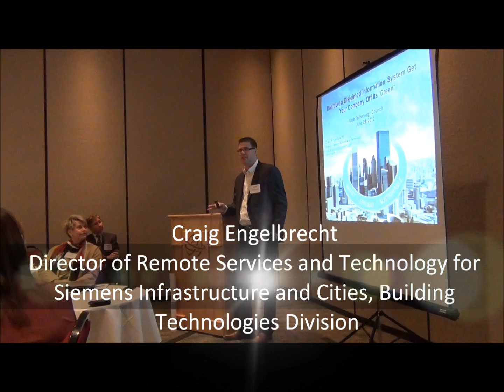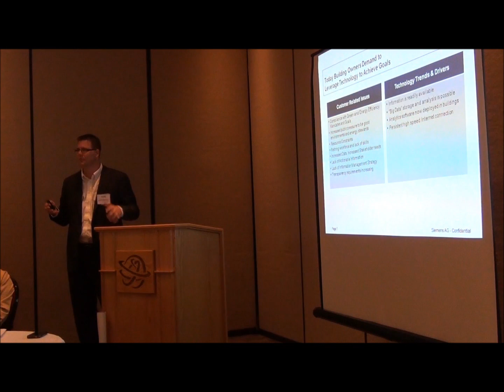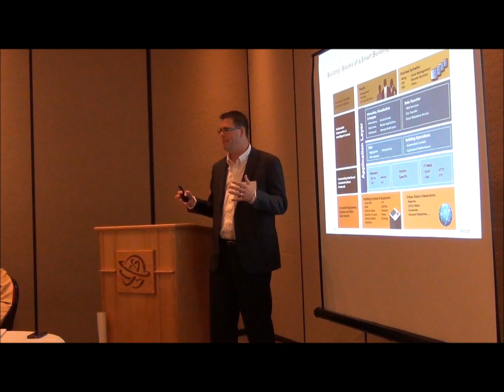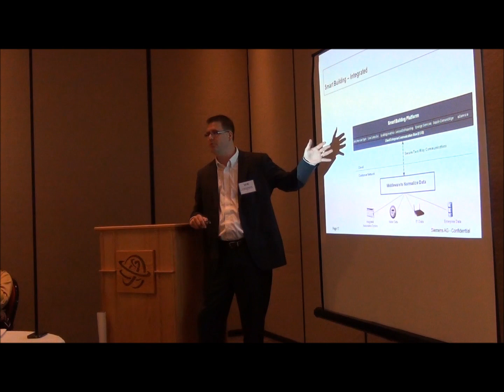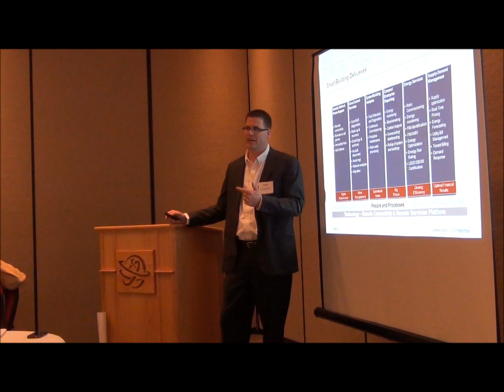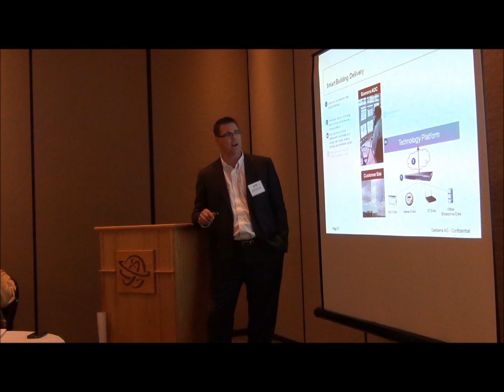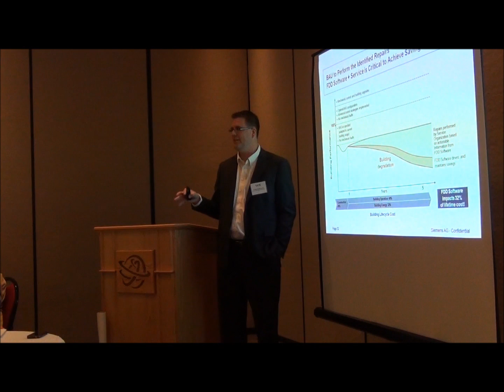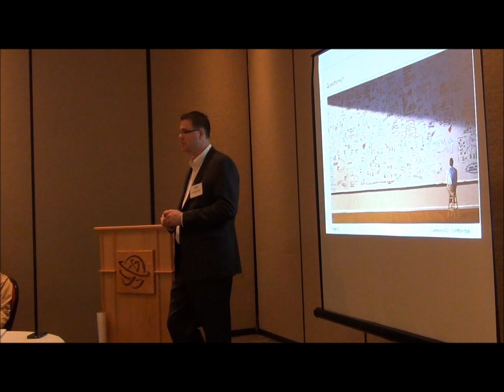June 29, 2012 - UTC Industry Lunch with Siemens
Energy-efficient information management is critical to a business: after all, your organization runs on energy. Yet companies often focus on designing and building a green facility, while failing to make the most of their investment through efficient monitoring of energy use.

To achieve a truly "Smart Building"—and reap the rewards of cost savings and a reduced carbon footprint—Craig Engelbrecht of Siemens helped business owners, managers and facility operators assess options for creating an integrated facility system that provides actionable information about energy use, plus strategies for using that information to achieve green initiative goals at UTC's June 29 Industry breakfast.

Craig Engelbrecht is Director of Remote Services and Technology for Siemens Infrastructure and Cities, Building Technologies Division. An expert in building automation, he has pioneered numerous energy information software products and solutions, including systems that provide near-real-time intelligence of energy/resource use. At Siemens, Craig is responsible for identifying market trends in remote services, energy efficiency and enterprise information management, and deploying commercialization strategies to bring these solutions to the industries it serves.